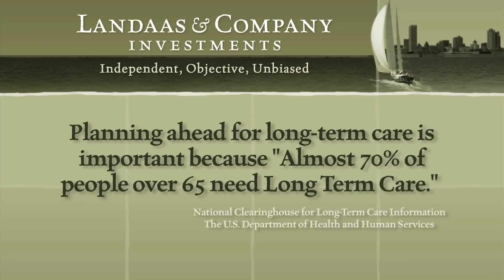Long Term Care Can Be A Risk To Your Retirement Plans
With longer lives and higher medical costs, retirees need to plan for how they'll pay for the likelihood of long-term care in their later years. Adam Baley explains more in a Money Talk Video.

Money Talk video by Peter May
(initially posted April 15, 2013)

More resources:
The National Clearinghouse for Long Term Care Information, developed by the U.S. Department of Health and Human Services.